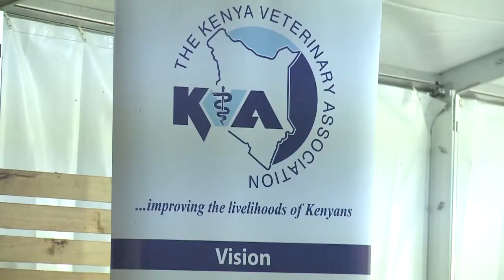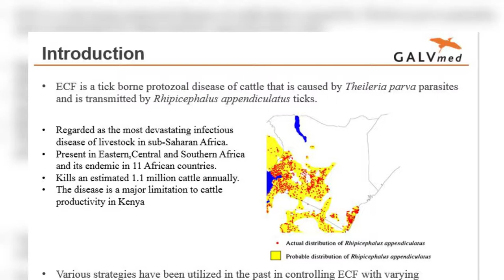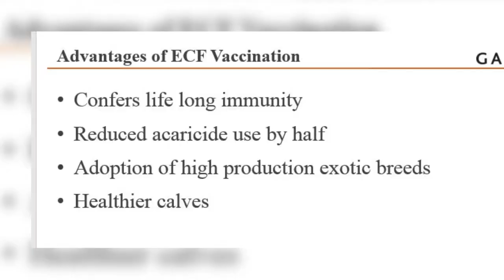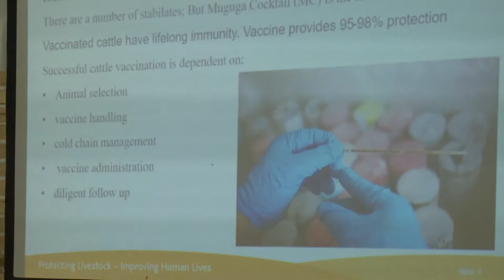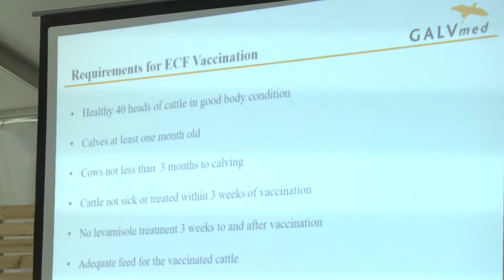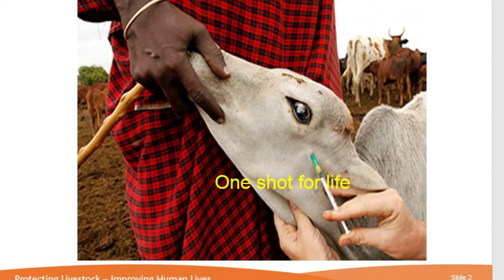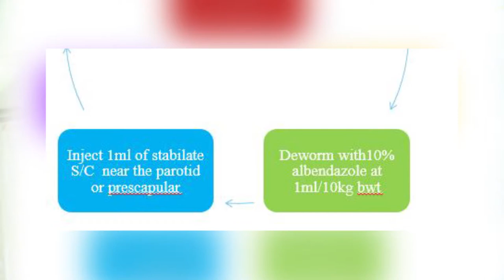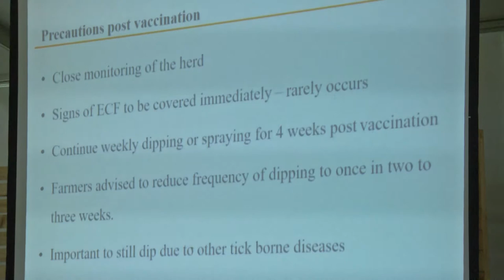Kenya Veterinary Association (ECF) 2018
Kenya Veterinary Association (ECF) 2018 held at KALRO, Nairobi, Kenya.